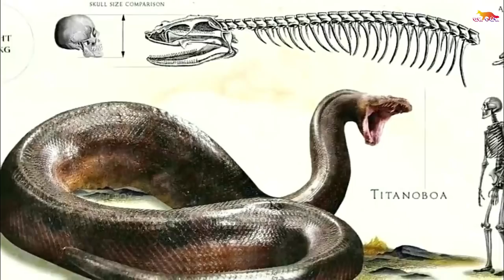அடேங்கப்பா உலகின் வேற லெவல் பாம்பு | TITANOBOA Biggest Snake Amazing Facts Tamil Galatta News GK FOX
Tamil Galatta Facts and minutes mystery of info bytes. Titanoboa Snake Interesting Facts And Amazing Facts About Titanoboa Biggest Snakes Ever in tamil info bytes knowledge | GK FOX. Interesting Facts And Amazing Facts For Titanoboa.

 About GK FOX - Mystery & Galatta News : This channel is for the people who know Tamil language. This channel is about interesting facts, unexplained & unsolved mysteries, mystery of the world, top 10 videos, top 5 videos, new inventions, new gadgets, amazing facts, mystery videos videos in our own language Licence Code - GKFOX2395